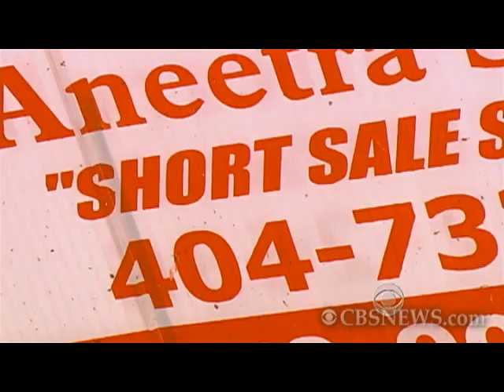Foreclosed homes sell for fraction of cost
As national house prices hit a 9-year low, Mark Strassmann reports from one county in Georgia where foreclosed homes are selling for a third or less of their original prices.